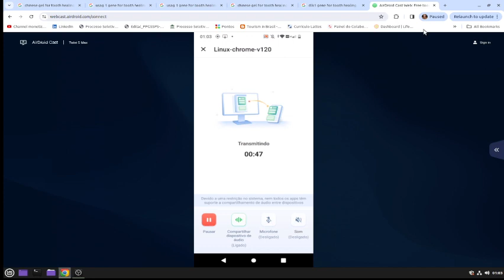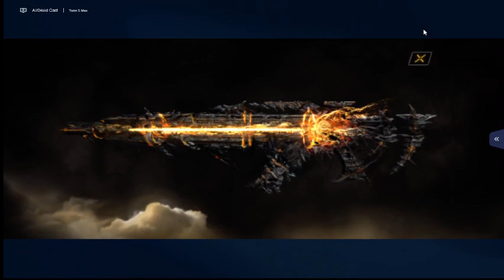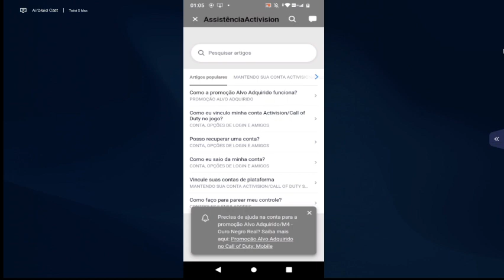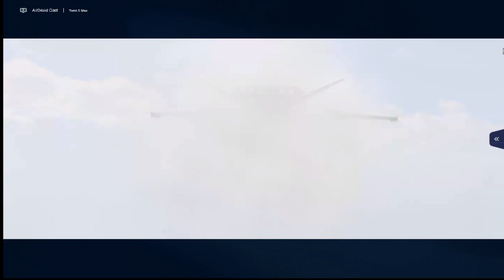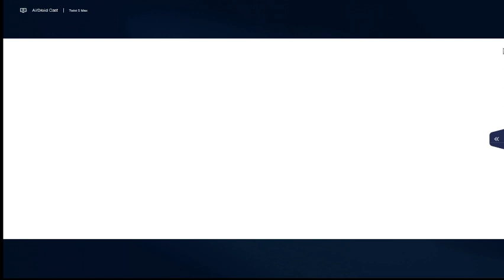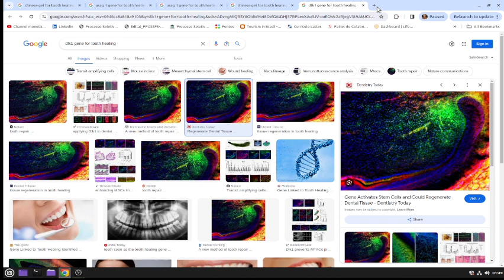CALL OF A DUTTY MOBILE - RANKED